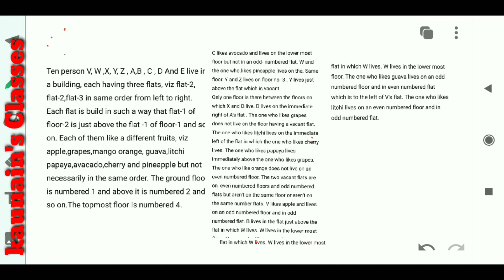PUZZLE FOR IBPS PO/CLERK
FREE WRONG NUMBER SERIES COURSE ON UNACADEMY-